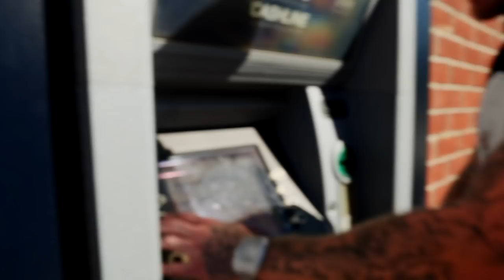HYPNOTIST STEALS THEIR BANK DETAILS 😱😱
HYPNOTISING HIM TO GIVE ME HIS BANK DETAILS 😱

WHAT ELSE COULD I DO WITH IT WATCH THE VIDEO TO FIND OUT.